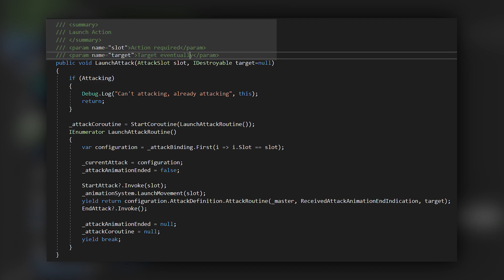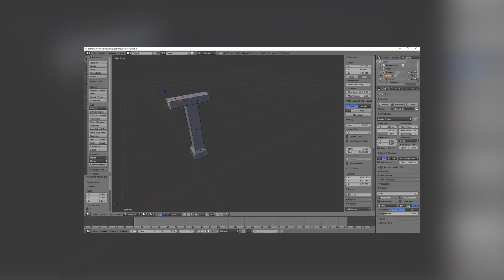NOTRE WORKFLOW - EPIC BATTLE RUN - S01EP18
En attendant la sortie du jeu, partageons un peu les coulisses du développement du jeu Epic Battle Run ;)

Merci ~